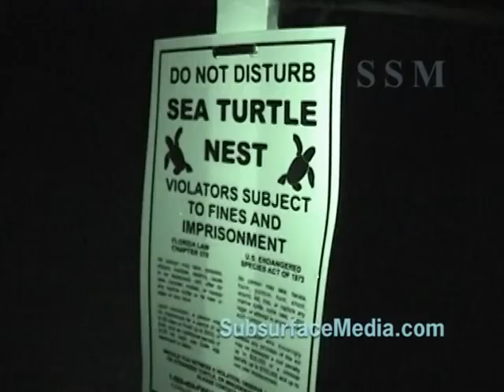Stock footage; Baby loggerhead sea turtle hatch during red tide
High quality rare video of baby loggerhead sea turtles hatching out of a nest and running across a Sarasota Florida beach and into the gulf of mexico during the night of September 26, 2006.  Video shot with permission using invisible infrared red light to prevent any effect on the turtles.  All marine turtle footage taken in Florida was obtained with the approval of the US Fish and Wildlife Service and the Florida Fish and Wildlife Conservation Commission (FWC) under conditions not harmful to this or other turtles.  This hatch occurred during a significant Red Tide outbreak (karenia brevis algae bloom) and the baby turtles had to climb over some dead fish killed by the red tide inorder to reach the water.  This online highlight clip is about 3 minutes of the total 30 minutes available.  4:3 NTSC stock video footage.  Infrared video.  SSM.  Cat#20060926a.

Subsurface Media
Producer: Brian Dombrowski